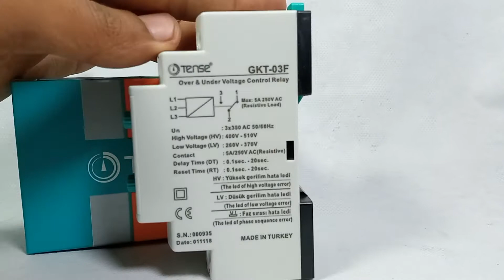TENSE GKT-03F Over Voltage and Under Voltage Monitoring Relay in Pakistan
TENSE GKT-03F Over Voltage and Under Voltage Monitoring Relay              BR11066

The TENSE GKT-03F Over Voltage and Under Voltage Monitoring Relay is a protective device used to monitor and control voltage levels in electrical systems.
Voltage control relays are designed to protect devices with sensitive operating voltage from damage caused by mains voltage. Over-Voltage : 400V - 510V AC (Adjustable) (Can Be Disabled) Under Voltage: 260V - 370V AC (Adjustable) (Can Be Disabled) Error Waiting Time : 0,1sec.

Features:
1. Over Voltage Protection: The relay is designed to detect and protect against overvoltage conditions in electrical systems. It monitors the voltage level and activates the appropriate response when the voltage exceeds the set threshold.

2. Under Voltage Protection: The GKT-03F also provides protection against undervoltage conditions. It monitors the voltage level and triggers the appropriate action when the voltage drops below the specified threshold.

3. Adjustable Voltage Thresholds: The relay allows for adjustable voltage threshold settings, which can be customized according to the specific requirements of the system. This flexibility enables precise voltage monitoring and protection.

4. Delay Function: The GKT-03F may offer a delay function, allowing a user-defined delay before activating the protection response. This feature helps prevent false alarms and allows for time-dependent voltage monitoring.

5. LED Indicators: The relay typically includes LED indicators that provide visual feedback on the status of the voltage levels, making it easy to identify overvoltage or undervoltage conditions.

6. Fault Diagnosis: Some models may feature fault diagnosis capabilities, which provide information about the nature of the fault or abnormal voltage condition. This feature aids in troubleshooting and maintenance.

7. Reset Function: The GKT-03F may have a manual or automatic reset function that allows for the relay to be reset once the voltage levels return to normal, resuming normal operation.

8. Compact Design: The monitoring relay is designed to have a compact form factor, allowing for easy installation and integration into control panels or electrical enclosures.

9. Wide Voltage Range: It is typically compatible with a wide voltage range, making it suitable for various applications and electrical systems.

10. Reliable Performance: The GKT-03F Monitoring Relay is designed to provide reliable and accurate voltage monitoring and protection, ensuring the safe operation of electrical systems.

Specifications:
Brand name: TENSE
Certification: THIS
Origin: CN (Origin)
Theory: voltage relay
Custom: Yes
Touch load: Weak power
Voltage: 380V
Model Number: GKT-03F
Protective Feature: SEALED
Power source: AC
Usage: Protective
Protection Item 1: Over Volt
Protection Item 2: Under Volt
Protection Item 3: Phase Failure
Protection Item 4: Phase Sequence
Industryparts.pk is the Best Online Shopping website for TENSE GKT-03F Over Voltage and Under Voltage Monitoring Relay. Here you get TENSE GKT-03F Over Voltage and Under Voltage Monitoring Relay at a reasonable price in Karachi, Lahore, Islamabad, Rawalpindi, Peshawar, Quetta, Multan, and all over Pakistan.
MAKE INDUSTEY EASY

TENSE GKT-03F
Over Voltage
Under Voltage
Monitoring Relay
Protection
Adjustable Thresholds
Delay Function
LED Indicators
Fault Diagnosis
Reset Function
Compact Design
Wide Voltage Range
Reliable Performanc